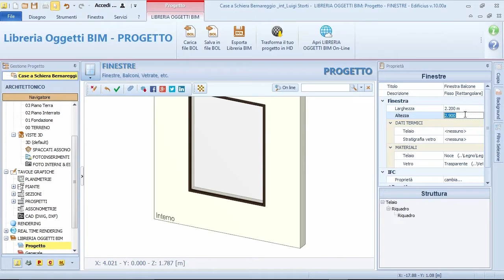Progettare i serramenti di un complesso di case a schiera con la tecnologia BIM di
Guarda come è semplice progettare le scale di un complesso di case a schiera con la tecnologia BIM. Guarda il progetto di Mario Botta realizzato con il BIM italiano n.1 facile e per tutti, se vuoi, scarica la trial qui